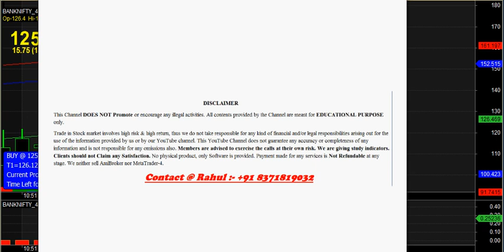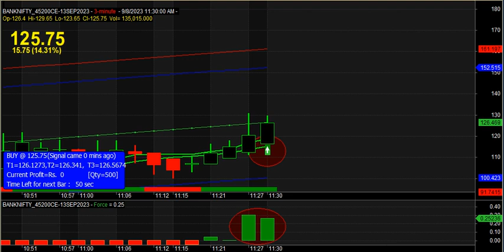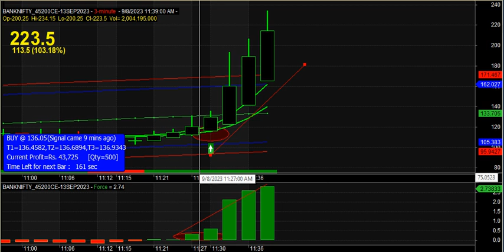banknifty option buy sell signal software | bank nifty auto buy sell signal software for Beginners ✔